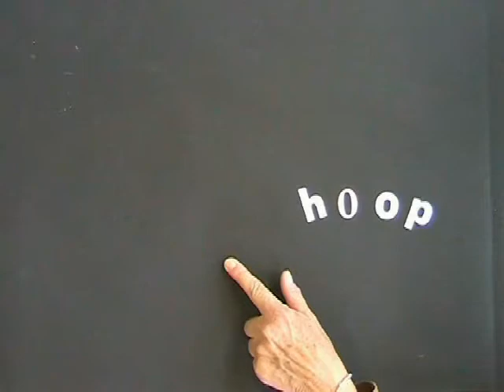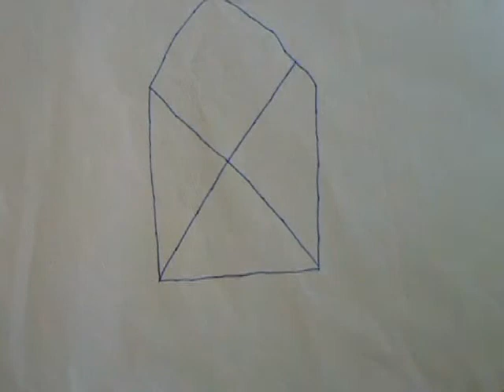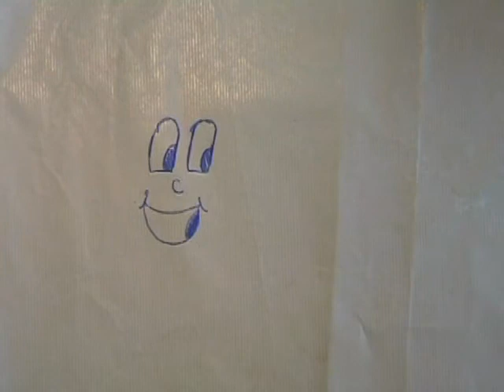Open ateliers Osdorp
Tijdens de open ateliers in Osdorp, 25-10-09, konden bezoekers op de Notweg onder begeleiding van Nienke Brokke een zelfgekozen woord tot leven laten komen in animatie.